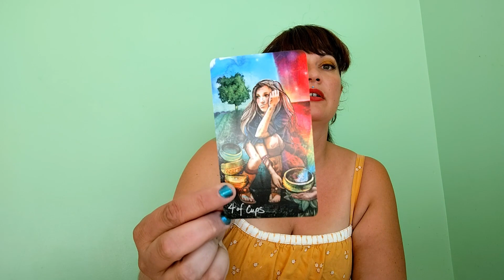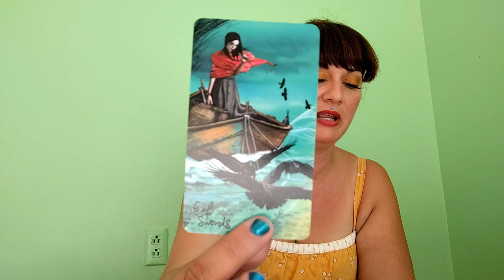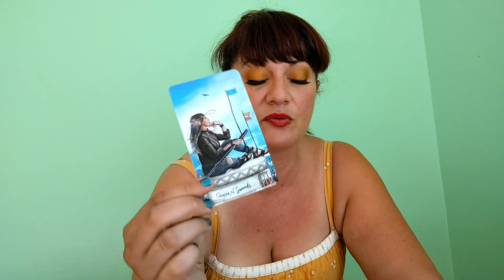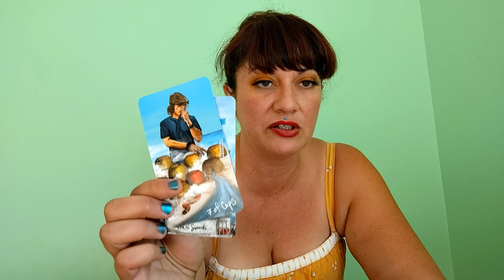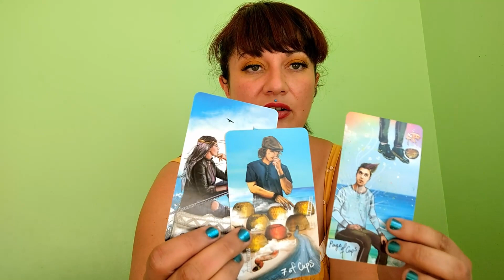Scorpio Quickie Tarot Reading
This is a tarot and oracle message for the sign of Scorpio, sun, moon, or rising or anyone drawn to this message.

To have a better understanding of how Tarot Readings work and can help you watch this video from my story series Cosmic Harmony Unveiled.

If you'd like to read my writings and stories, be the first to have access or chat with me go

If you would like to join many of us around the world in setting an intention of peace and love for all of the cosmos try and join us from your location and feel free to use this meditaion. The times are Monday-Thursday at 6am, 12:30 pm, and 10 pm Mountain Standard time. Fridays-Sunday at 7 am and 10 pm MST Feel Free to like the Facebook